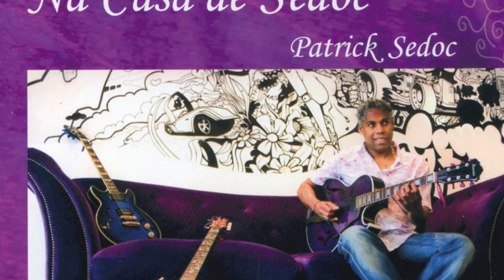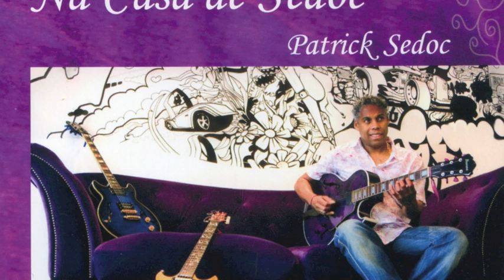" Promoção " Patrick Sedoc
From " Na Casa de Sedoc " Composition Patrick Sedoc.
Featuring Etienne Stadwijk- Piano, Reno Steba- Bass, Carlo Hoop- Percussion, Harvey Wirht- Drums, Patrick Sedoc- Guitare